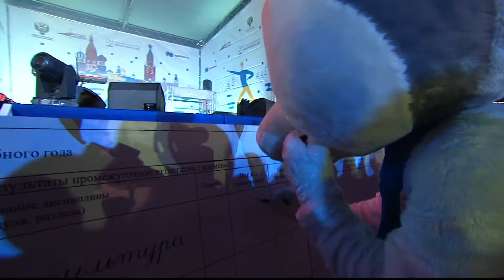Спортивная студенческая ночь прошла на ГУМ-катке в Москве